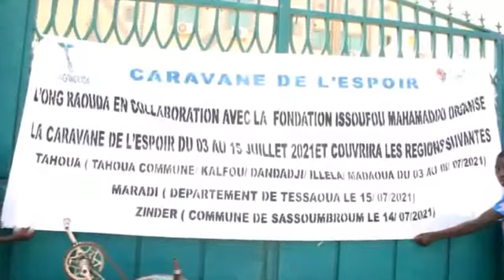Rediffusion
ONG RAOUDA